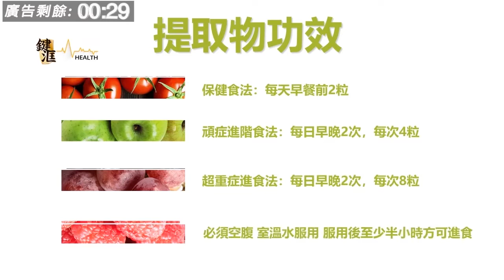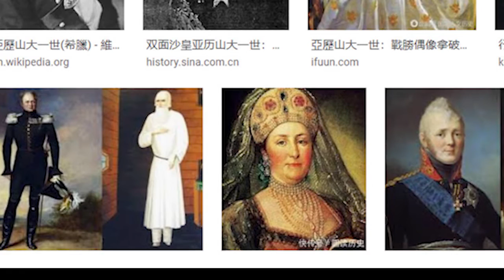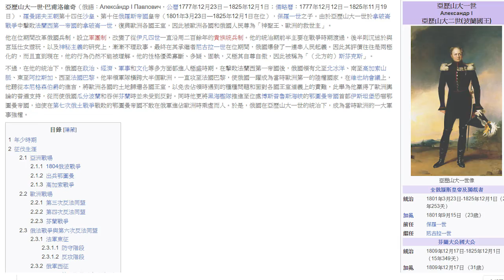維基名人錄 29 - 兩面神亞歷山大 (國語)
亞歷山大一世在公曆1777年12月23日出生, 是羅曼諾夫王朝第十四任沙皇、第十任俄羅斯帝國皇帝（1801年3月23日—1825年12月1日在位），保羅一世之子。由於亞歷山大一世於拿破崙戰爭中擊敗法蘭西第一帝國的拿破崙一世，復興歐洲各國王室，因此被歐洲各國和俄國人民尊為「神聖王、歐洲的救世主」。
他在位期間改革俄國兵制，設立軍團制，改變了從伊凡四世一直沿用二百餘年的貴族統兵制。他的統治期前半主要在戰爭時期渡過，後半則沉迷於與宮廷仕女遊玩，以及神秘主義的研究上，漸漸不理政事。最終在其承繼者尼古拉一世在位期間，俄國爆發了一連串人民起義。因此其評價往往是兩極化的，而且直到現在，他的行為仍然不能被理解。他的性格優柔寡斷、多疑、固執，又極其自尊自傲，因此被稱為「（北方的）斯芬克斯」。
不過，在他的統治下，俄國在政治、經濟、軍事和文化等多方面都進入極盛時期。在擊敗法蘭西第一帝國後，俄國領有北至北冰洋、南至高加索山脈、東至阿拉斯加、西至法國巴黎。他率領軍隊橫跨大半個歐洲，一直攻至法國巴黎，使俄國一躍成為當時歐洲第一的陸權國家。在維也納會議上，他聽從本尼格森伯爵的進言，將歐洲各國的土地歸還各國王室，以免去佔領時遇到的種種問題和面對各國王室道義上的責難，此舉為他羸得了歐洲輿論的普遍支持，從而使俄國瓜分波蘭和吞併芬蘭時並未受到反對。同時他更將黑海艦隊推進至位處博斯普魯斯海峽的鄂圖曼帝國首都伊斯坦堡恐嚇鄂圖曼帝國，迫使在第七次俄土戰爭戰敗的鄂圖曼帝國不敢在俄軍進佔歐洲時乘虛而入。於是，俄國在亞歷山大一世的統治下，成為當時歐洲的一大軍事強權。
亞歷山大去世後，為俄國留下龐大的遺產，包括龐大的軍隊、龐大的財產、龐大的領土。在他統治俄國期間，允許自由主義在俄國發展，而且更承襲了祖母葉卡捷琳娜二世的開明專制。大部分權力從貴族回到沙皇手中，實現了中央集權。但因為他本人晚年不理政，俄國陷入了官僚專制主義當中，喪失了開明專制的自由，最終導致了十二月黨人起義。對外以極端強硬的手法強迫普魯士王國和奧地利帝國認同他作為東歐和中歐之主。對亞洲則連連威迫鄂圖曼帝國，和英帝國在中亞展開了長期的大博弈，擊敗拿破崙一世更將俄國的國威推進至頂峰。種種行動使他在位期間的俄國變為一個絕對主義國家。